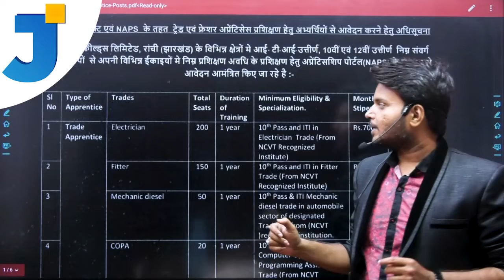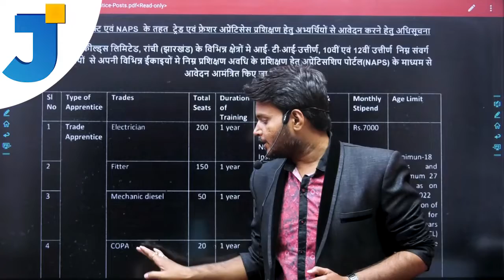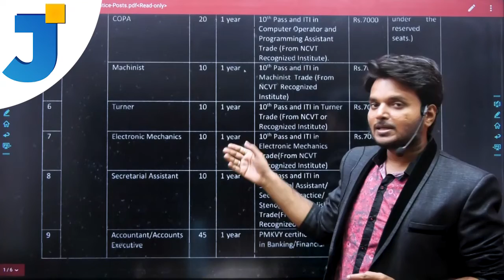CCL Recruitment 2022 details| Graduation | Pay Scale upto 9000 /- Rs PM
Hello viewers
In this video you can learn CCL Recruitment 2022 details